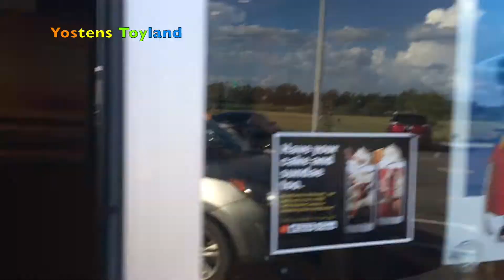EMOJI MOVIE HI 5 McDonalds Happy Meal Surprise Toys for kids 😀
Hey friends today Yostens Toyland went to McDonalds to check out the new toys from the EMOJI MOVIE HI 5 and he got the little hand. He plans on collecting all the emoji plush toys, how exciting.

More related McDonalds videos,